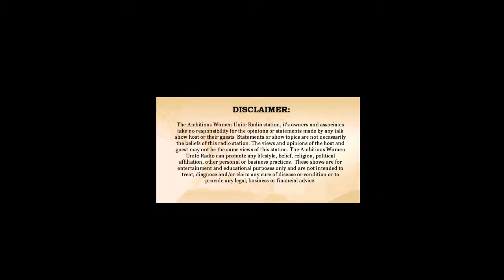The S.K.I.R.T. Philosophy with Judy Hoberman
The Wealthy Wednesday Show is building a movement to empower Woman Entrepreneurs. It is our aim to inspire and help heart-centered, goal orientated woman entrepreneurs to build her dream business, do what she loves to do while making this world a better place in the process. Get ready for more money, more freedom and more joy in your life as you are awakened, inspired and transformed. This show is hosted by Luci McMonagle, the Mystic Wealth Creator for Conscious Women Entrepreneurs. Luci helps conscious women entrepreneurs scale to a profitable double six figure business so they can create wealth, and become philanthropists making a big impact in the world.

Judy Hoberman, President of Selling In A Skirt has created a suite of workshops, seminars and coaching programs that take the negativity out of selling. Her 30 years in sales has given her both the knowledge and sense of humor about the gender differences that we should all understand and embrace instead of feeling unable to communicate. She is working with companies helping with their diversity and women’s initiatives in the areas of recruiting, training, coaching, mentoring and retaining.

She was awarded the Character and Integrity Award from the field for her distinct and significant contribution to the field agents’ success and was recently named as a finalist in the Women of Visionary Influence Mentor of the Year.

Judy is the author of “Selling In A Skirt”, “Famous Isn’t Enough” and “Pure Wealth”, business books for Professional Women, Sales Executives and Entrepreneurs. Her new book, “Walking on the Glass Floor” is on the topic of the soft skills of leadership.